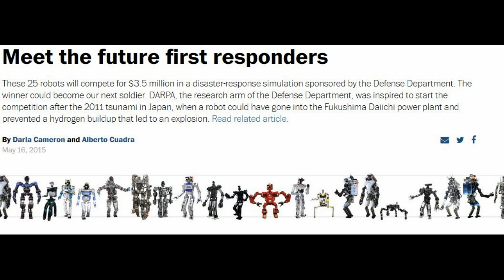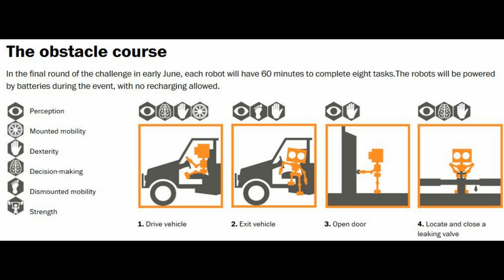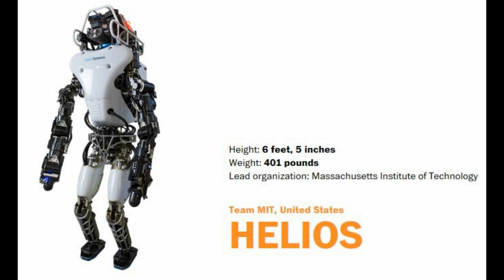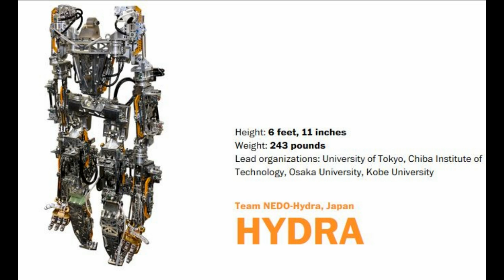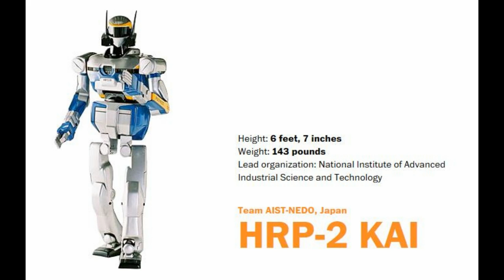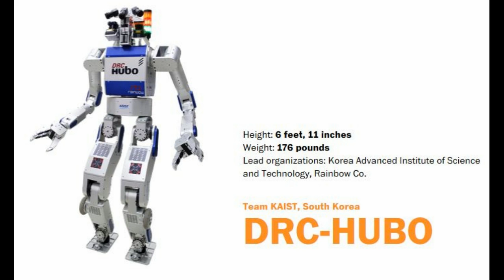DARPA - Meet The Robot Soldiers Of The Future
Which one of these 2 contenders will DARPA pick to be the future oppressors of Humans on the planet?